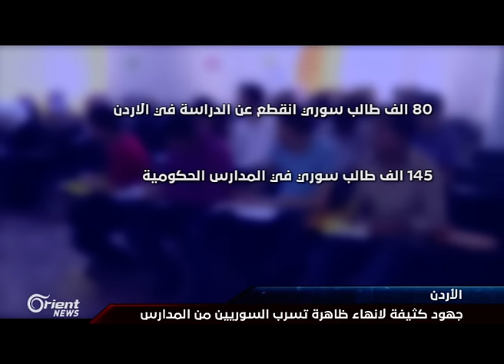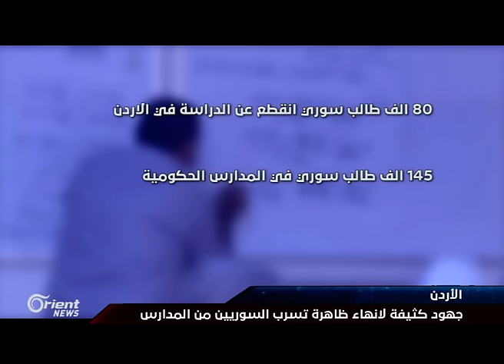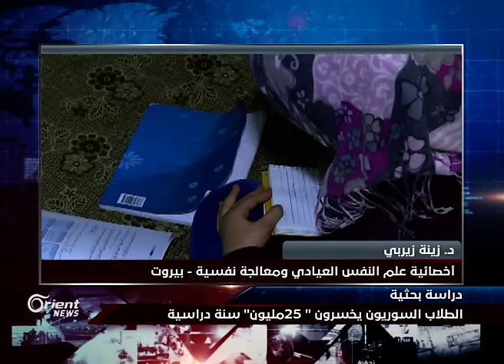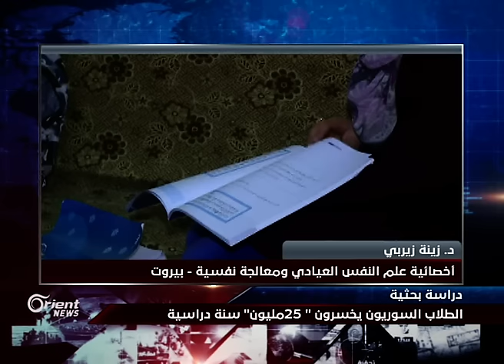رقم صادم يكشف عدد السنوات التي تضيع من عمر الأطفال السوريين دون تعليم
كشفت دراسة افتراضية أجراها مركز "فرونتيير إيكونوميكس" الأسترالي للاستشارات، بالتعاون مع مؤسسة "وورلد فيجن" الخيرية أن عدد الأطفال والشباب في عمر الدراسة ما قبل الجامعية يصل إلى 5 ملايين طالب منقطعون عن التعليم في سوريا منذ خمس سنوات, ما أدى إلى خسارتهم ما مجموعه 25 مليون سنة دراسية أي أن 5 ملايين تلميذ خسر كل منهم خمس سنوات دراسية تقريبا.

ضيوف المحور :

عبد الرحمن الحاج – معاون وزير التعليم السابق في الحكومة – أنقرة

د. زينة زيربي- اختصاصية علم النفس العيادي ومعالجة نفسية – بيروت

منسق مقابلات : رانيا مصطفى